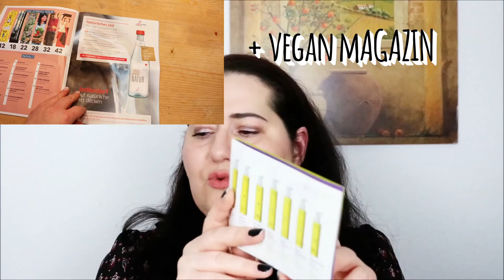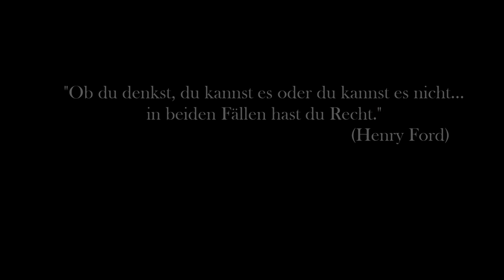Unboxing Vegan Beauty Basket März 2018 // Tierversuchsfreie Beauty Box Top oder Flop?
Endlich ist sie da, die Vegan Beauty Basket Box. Eine Beautybox gefüllt mit 5 Beautyprodukten, die 100 % Vegan, also tierversuchsfrei sind. Top oder Flop? Was meint ihr?

Eure Dani

Im Video erwähnte Produkte:

❤Glossworks - 9free Nagellack 14 € / 9 ml
❤Boho Green - Eyeliner 12,49 € / 3 ml
❤Evolve Organic Beauty - Daily Defense Mist 12 € / 30 ml
❤Studio Botanic - Handcreme 13,95 € / 50 ml
❤I+M Berlin - Hair Care Glanz Shampoo 10,90 € / 250 ml

SHOP EMPFEHLUNG
Abnehmen, Anti-Cellulite, Anti-Aging und Gesundheit: